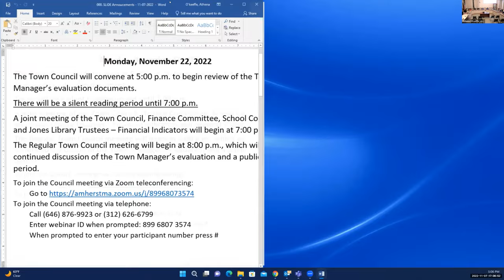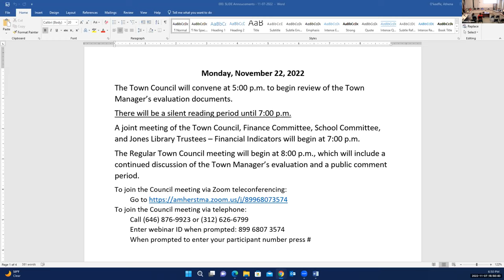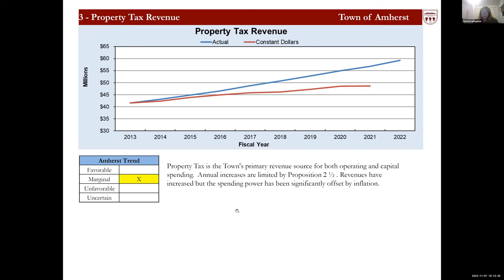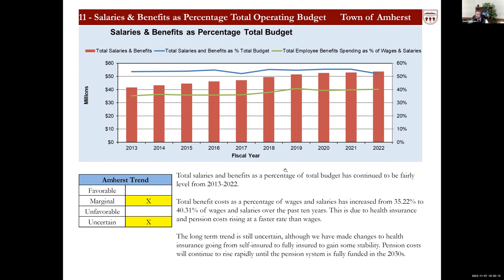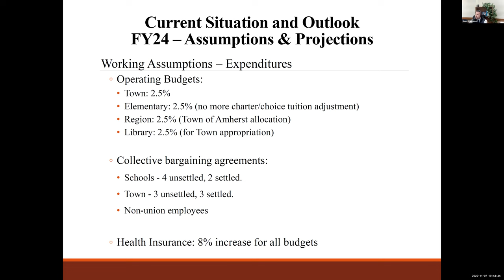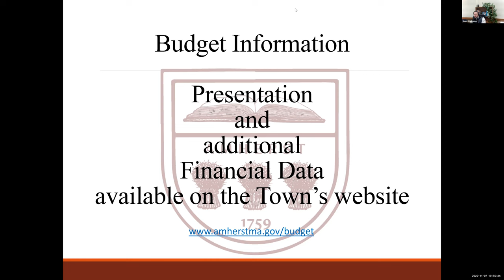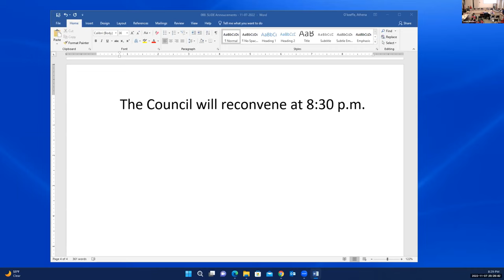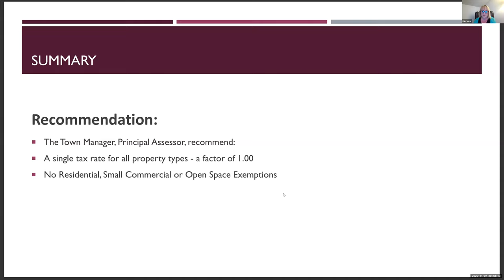Town Council 11/7/2022 (Part 1 of 1)